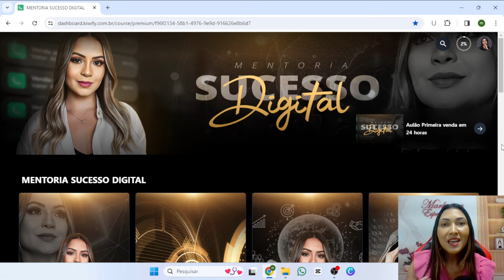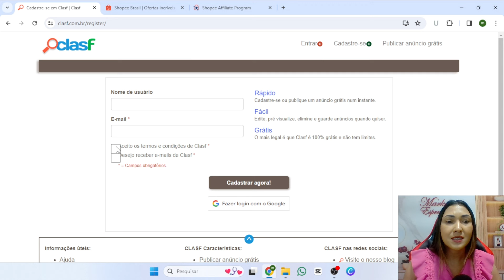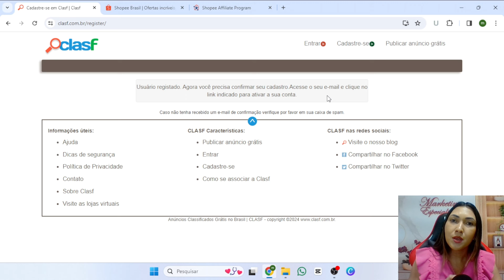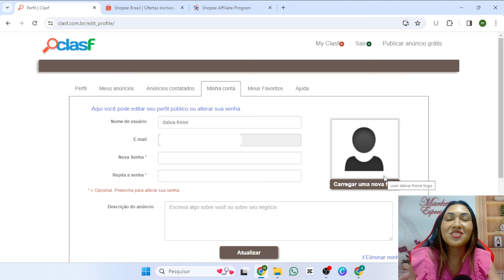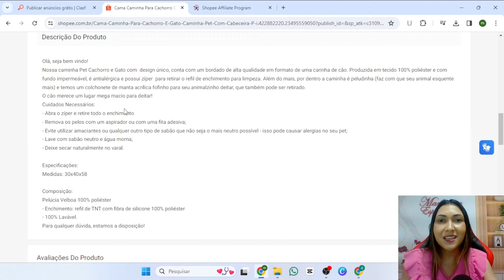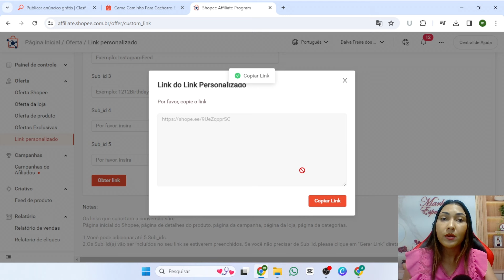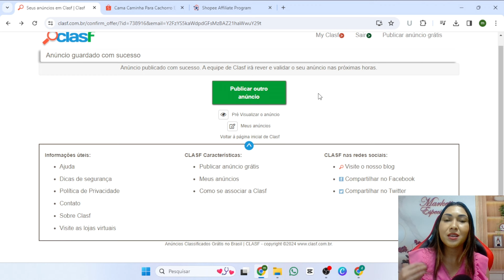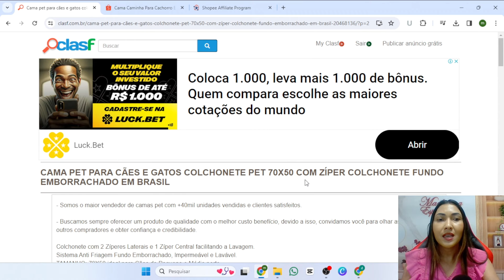COMO DIVULGAR LINK DE AFILIADO SHOPEE PARA VENDER RÁPIDO (Estratégia Poderosa)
Se você está buscando formas eficazes de divulgar o seu link de afiliado da Shopee e aumentar suas vendas de forma rápida, você veio ao lugar certo!

Neste vídeo, vou compartilhar com você uma estratégia completa para divulgar seus links de afiliado da Shopee e aumentar suas vendas de forma rápida e simples. Fique ligado, pois as dicas que vou compartilhar podem fazer toda a diferença nos seus resultados como afiliado!
CONTEÚDO DO VÍDEO:
Passo a passo para cadastrar-se no Clasf e criar anúncios gratuitos para promover produtos da Shopee.
Dicas práticas para escrever um anúncio atraente e persuasivo, utilizando a descrição do produto da Shopee.
Estratégias para compartilhar e divulgar seu link de afiliado shopee e aumentar suas chances de venda, aproveitando a vantagem do link com duração de sete dias.
Gostou das dicas? Sua interação é muito importante para nós!

Nosso canal é dedicado a ajudá-lo a dominar o mundo do Marketing de Afiliados, desde encontrar as melhores ofertas até otimizar suas campanhas e aumentar seus ganhos online. Juntos, vamos construir um caminho para o sucesso!

Um Abraço,
Dalva Freire